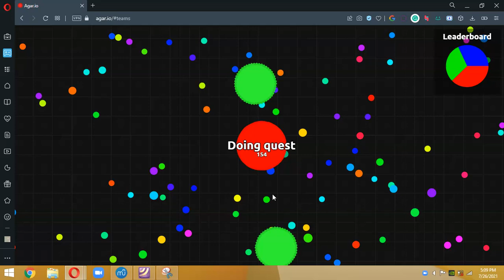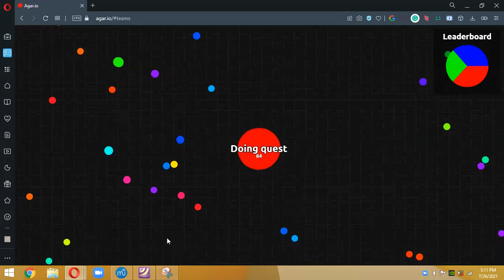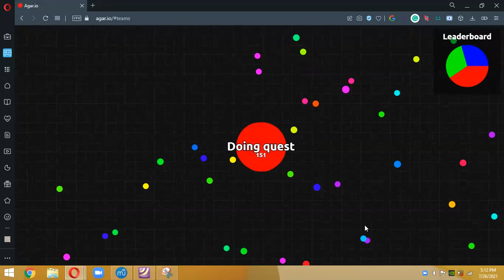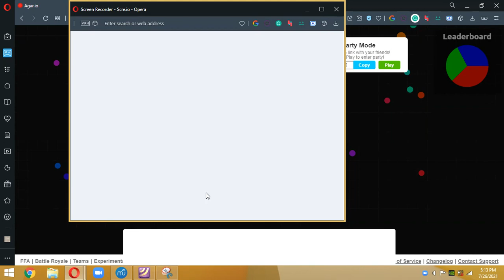agar.io gameplay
Daily quest done :)